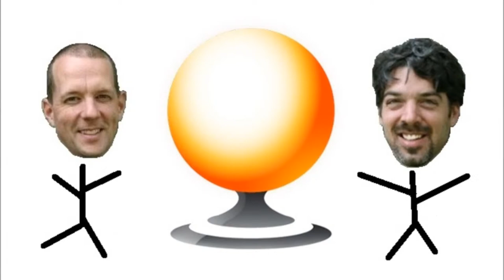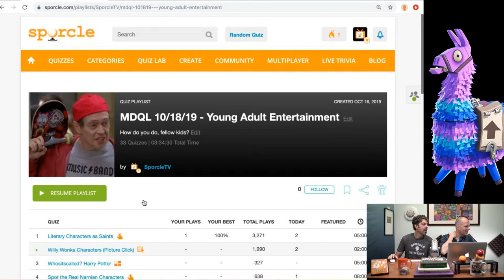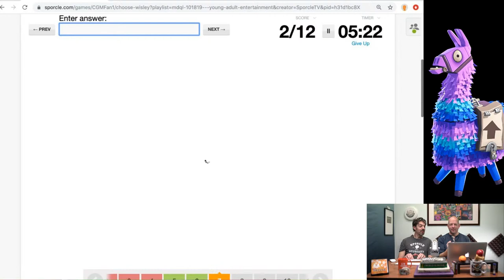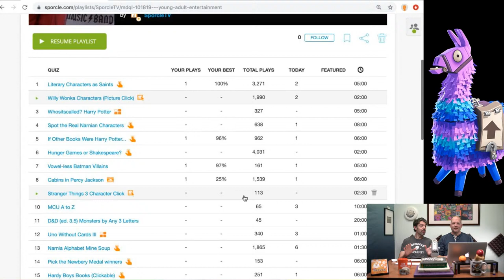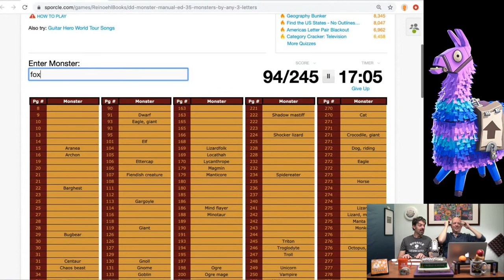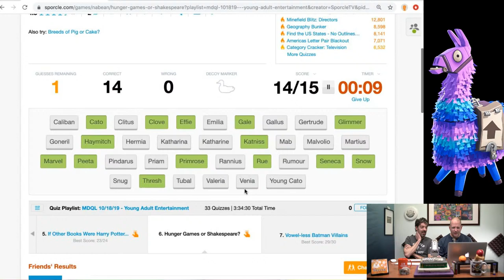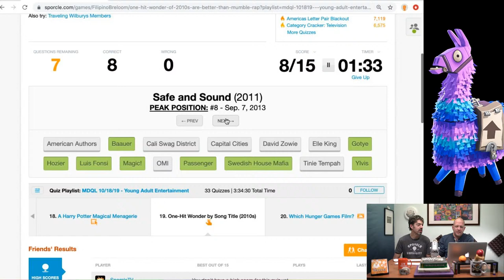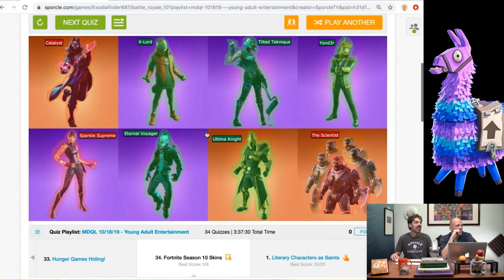Quiz Lab - Young Adult Entertainment | Sporcle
This week on Matt & Derek's Quiz Lab: Matt and Derek turn back the clock and go back to their high school days as they check out books, tv shows and movies aimed at the Y.A. crowd.

Love Trivia?